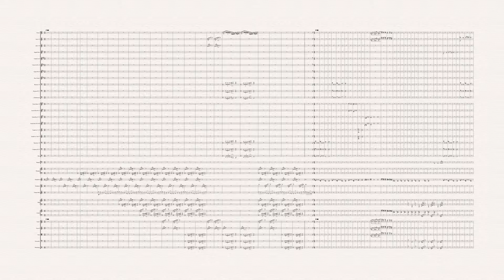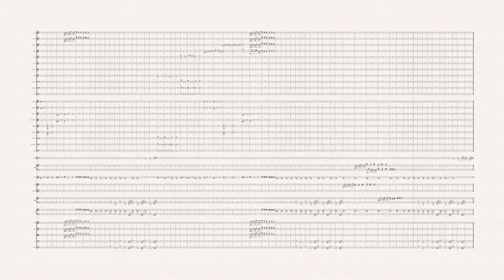(The Cosmos Suite for Orchestra. Mvt. 4) Boötes Void (Op. 95)